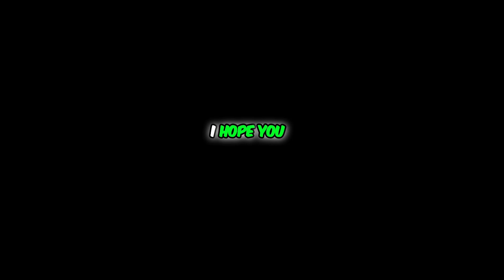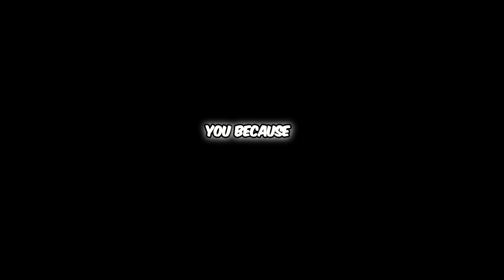Prayer for Your Morning | Spicing Your Prayers | Prayer 0002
A Prayer for Your Morning | Spicing Your Prayers | Hebrew |  0001

Hebrews 3 - Prayer 0002